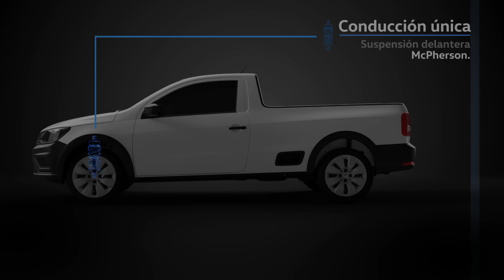Conoce Saveiro | Volkswagen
Un diseño único que soporta todas las exigencias del trabajo. Y a ti, ¿ya te acompaña en tu día a día?